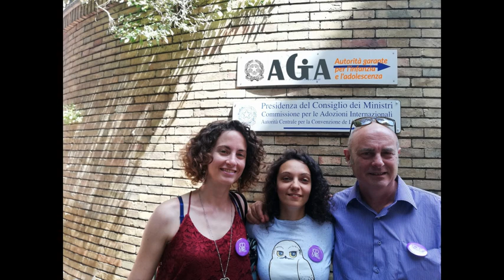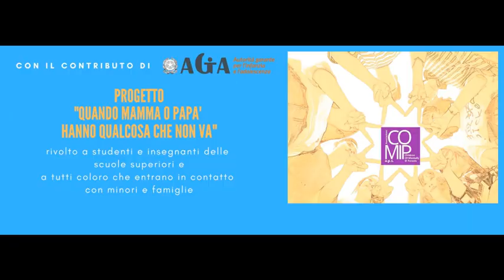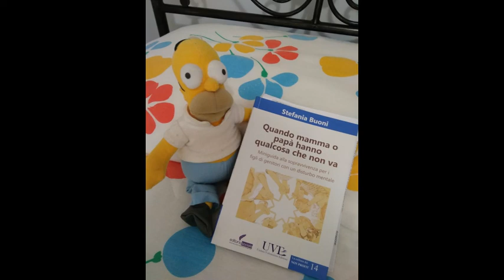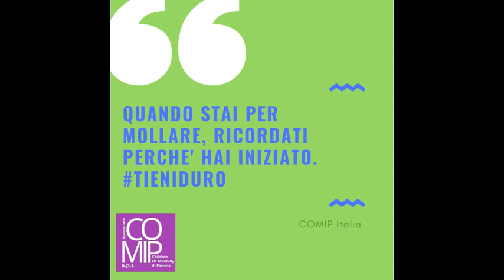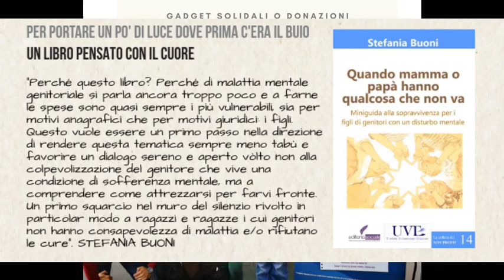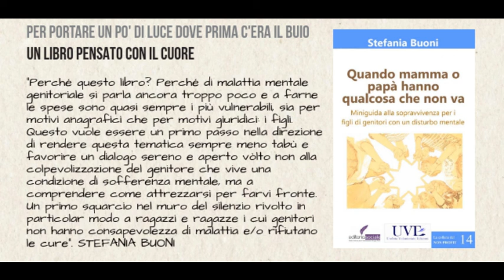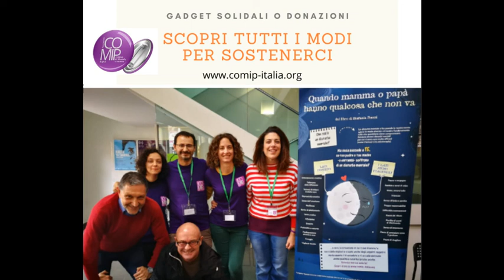Giovani Che Fanno La Differenza: COMIP ospite dell'Università di Padova, Corso in Servizio Sociale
Stefania Buoni e Gaia Cusini, presidente e vice presidente, cofondatrici  dell'Associazione COMIP - Children Of Mentally ill Parents (Figli di Genitori con un Disturbo Mentale) dialogano con gli studenti del corso di Laurea in Servizio Sociale dell'Università di Padova. Grazie alla Professoressa Barbara Segatto e a tutti i futuri operatori del sociale che oggi ci hanno dato l'opportunità di piantare nuovi semi per costruire, insieme, il cambiamento che desideriamo!

Questa è la registrazione del seminario tenuto su Zoom causa Covid19 effettuata dal pc pertanto l'audio non è ottimale, ma restituisce un po' quanto di prezioso oggi è emerso da questo bellissimo incontro, in attesa di poter ripristinare gli incontri dal vivo.

Per saperne di più sulla nostra associazione:

Facebook: COMIP - Figli di Genitori con un Disturbo Mentale

Per richiedere la miniguida "Quando Mamma O Papà Hanno Qualcosa Che Non Va" di Stefania Buoni facendo una donazione: